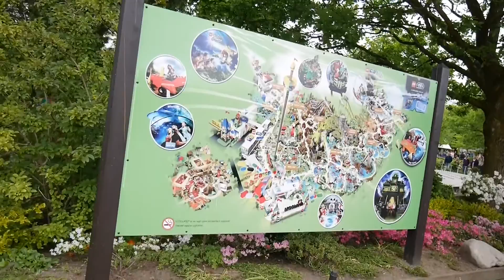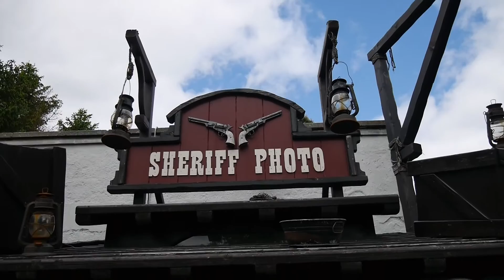Everything Is Awesome! Legoland Billund Resort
Recently, on my family holiday to Holland and Denmark, I went to Legoland for the day and it was brilliant. I've been there a couple of times before but this was the best by far!